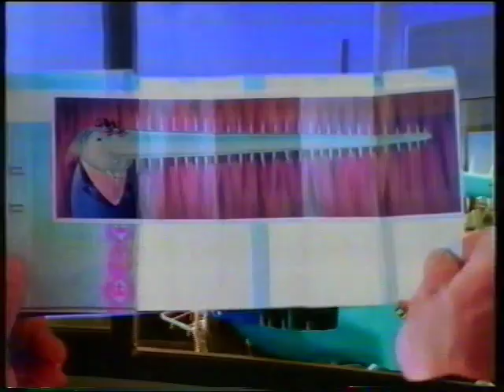Eurotunnel Le Shuttle train advert - Broadcast 8th April 1995 (UK)